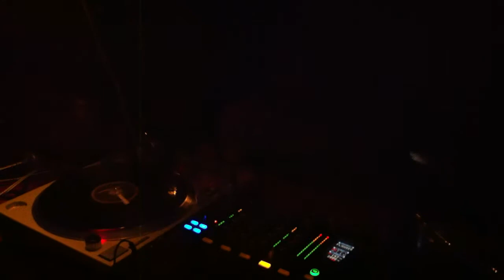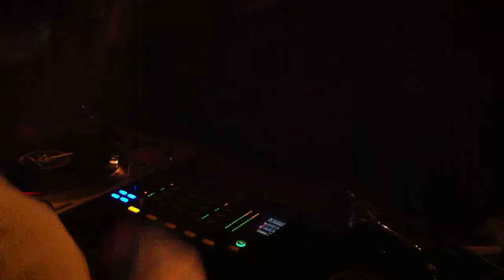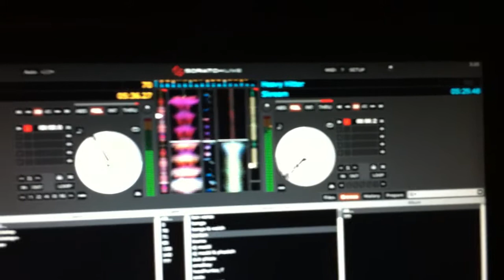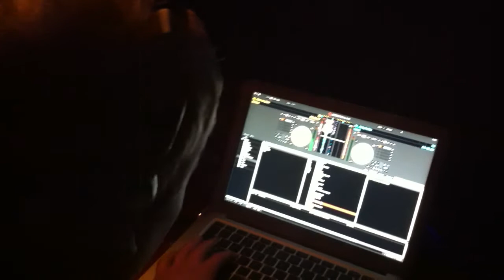Ty Vole!? Vol. 02 ✖ ✖ DJ Franill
Cross Club_ Prague